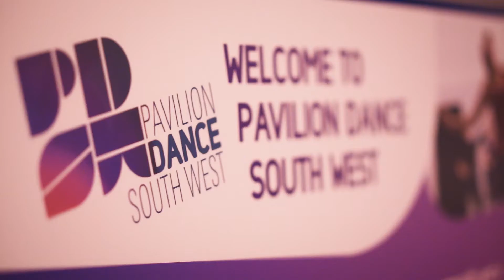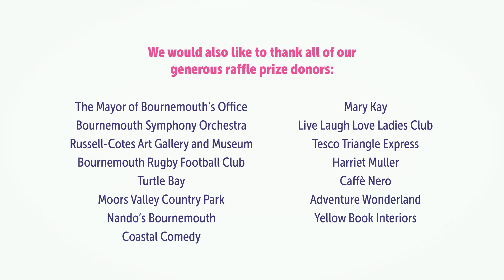Business Come Dancing Christmas 2017: Highlights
Business Come Dancing is our annual "Strictly"-style fundraising gala. This time the event raised around £3,000 for the Mayor of Bournemouth’s Charity Appeal, comprising the four charities Hannah Levy House Trust, the Russell-Cotes Art Gallery and Museum, the Bournemouth Symphony Orchestra and Pavilion Dance South West.
The evening saw eight brave local business participants deliver a selection of high energy dance performances with their professional partners.